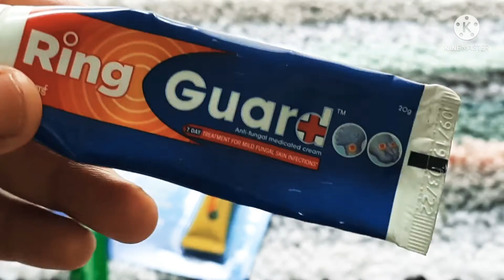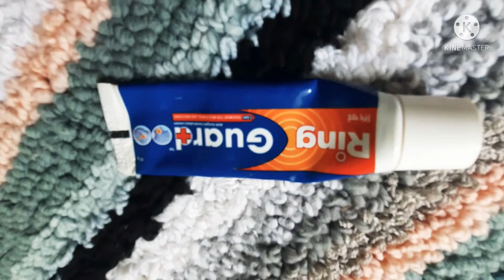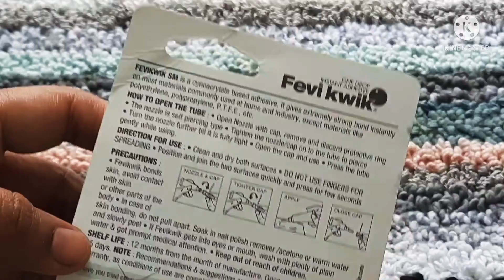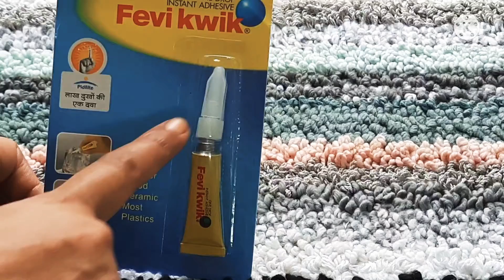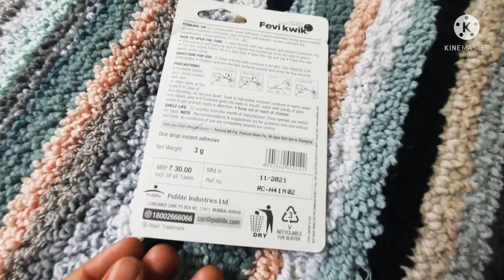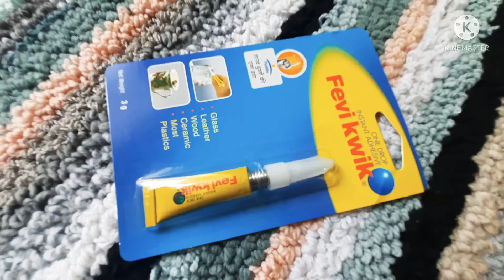zandu blam quick relief roll on for headache // 3 products for you in minimum budget